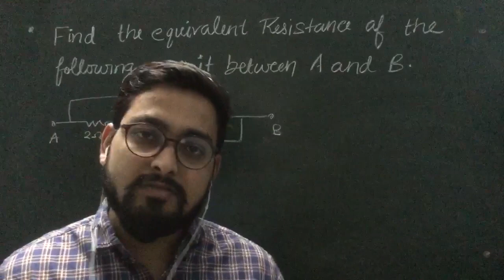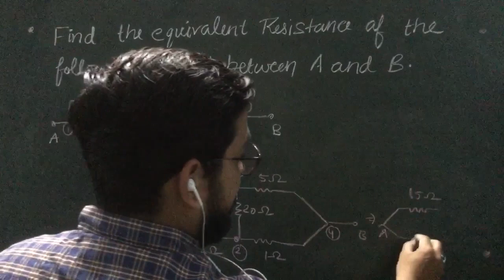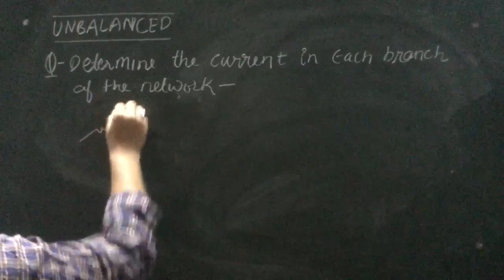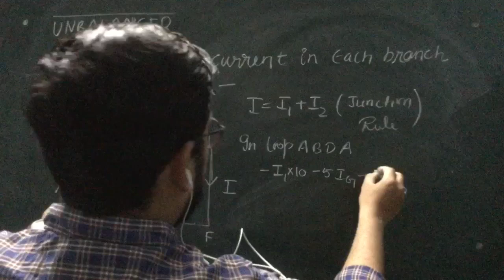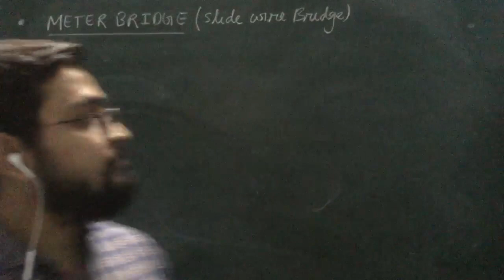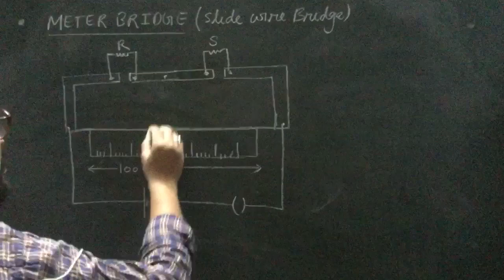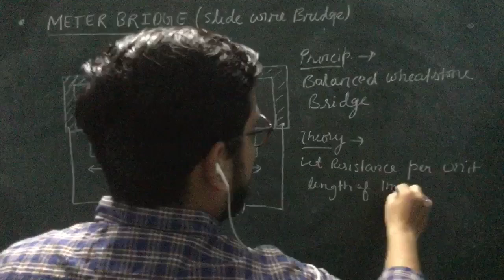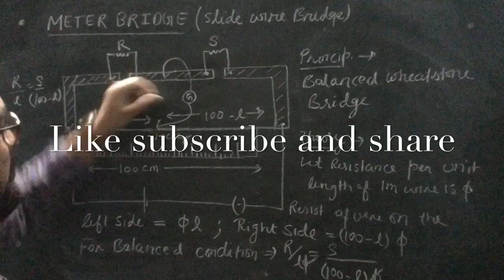Class XII-Current Electricity -19( meter bridge)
Amit vashist
Rishikul world Academy